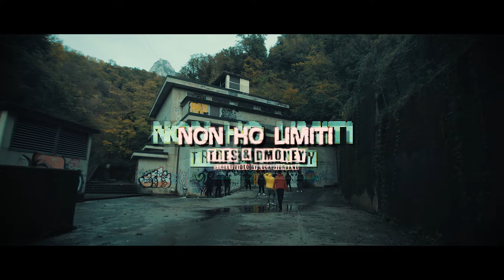TRES & DMONEY - NON HO LIMITI ( STRE